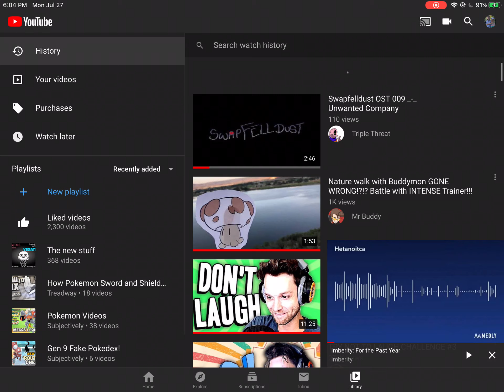Really crappy YouTube glitch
Get your crap together YouTube.
No I do not have watch history paused